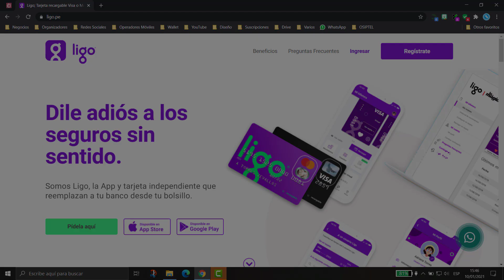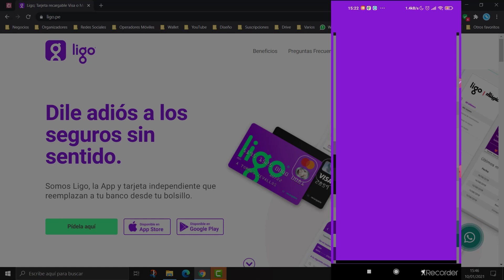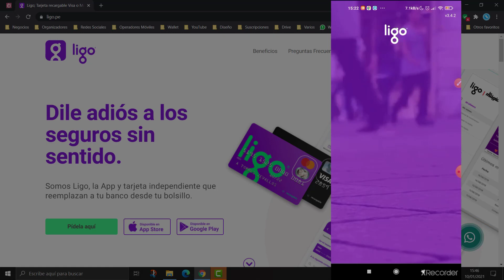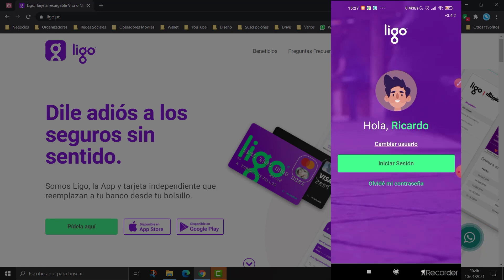Tarjeta Ligo 💳 ¿Comenzaron los hackeos acá? ¿La seguridad es buena? - VIDEO PARA PERÚ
¡Mira lo que me pasó con Ligo! 😫

📌 CODIGO PROMOCIONAL PARA REGISTRARTE EN LIGO Y GANAR HASTA S/50 SOLES:
✅ RPC4RYW2